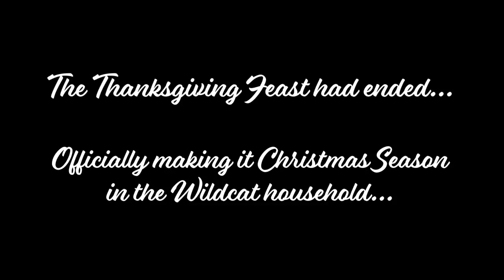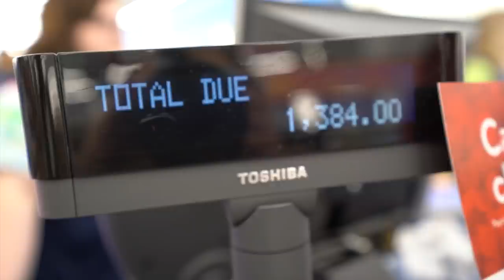BUYING EVERY TOY AT WALMART AND GIVING THEM AWAY FOR CHRISTMAS... (ft. LEGIQN)